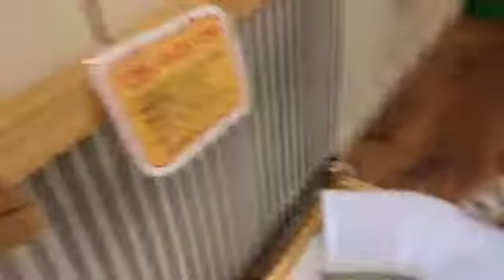横浜 フェレット ワールド ジャバラ トンネル 15 新商品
皆様、こんにちわ。
新商品のジャバラトンネル15が登場しました（＠０＠）

フェレットワールドみなとみらい店